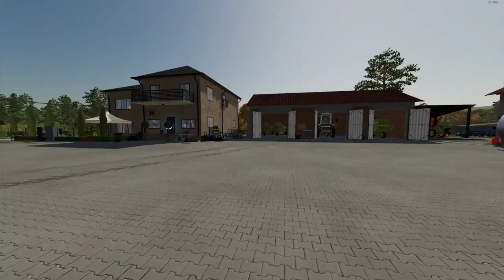🏠👀 Przedstawienie Gospodarstwa 👀🏠 | 😱 Nowa Seria 😱 | 🏠 Prosty PGR 🏠 | Farming Simulator 22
🚜 Specyfikacje Komputerów                                                                                                                                       ⌨️ 🖥🖱 Moskalo:
Procesor: AMD Ryzen 5 2600 Six-Core Processor  3.40 GHz
Karta Graficzna: Radeon (TM) RX 570 Graphics
Klawiatura: Esperanza SINGAPORE EK130W
Myszka: iBOX Aurora A-2 Gaming IMOGS989
Słuchawki: JVC HA-RX330 Słuchawki
Kierownica: Logitech Gaming G Saitek
💻 Ostik:
Procesor: Intel(R) Core(TM) i5-8300H CPU @ 2.30GHz
Karta Graficzna: NVIDA GeForce GTX 1050
Myszka: Razer Mamba Elite
Słuchawki: Steelseries Arctis 5